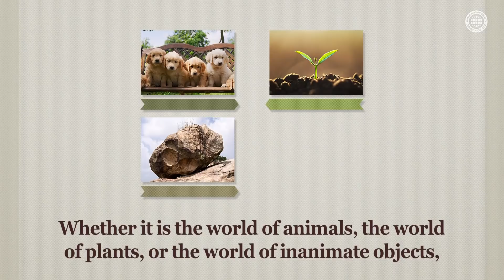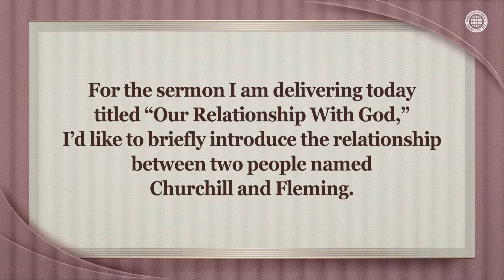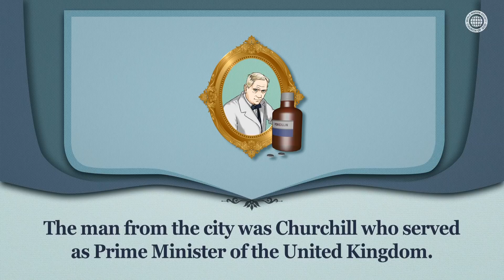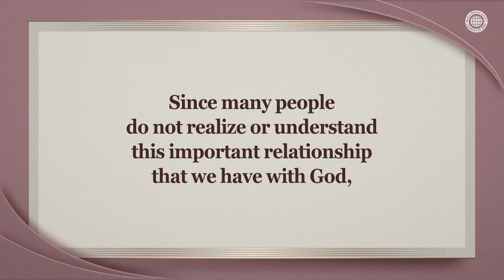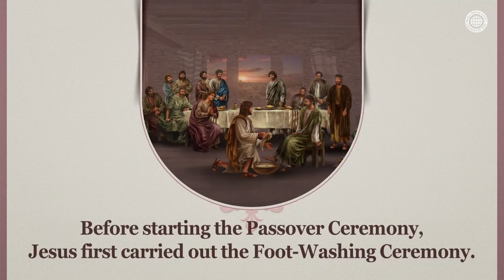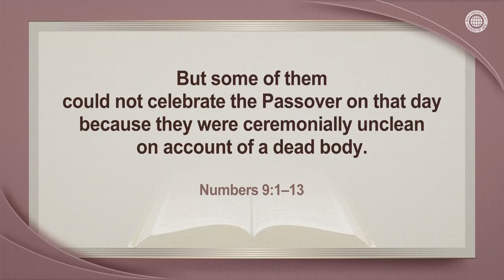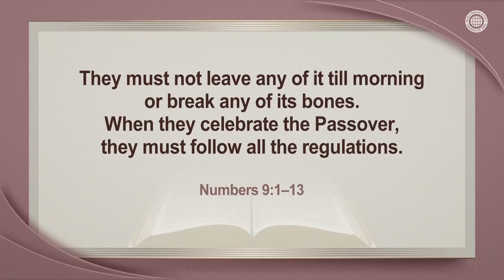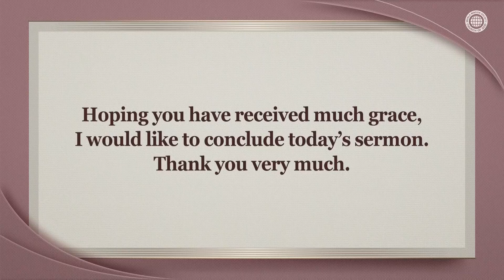Our Relationship With God | WMSCOG, Church of God, Ahnsahnghong, God the Mother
Just like the relationship between Fleming who discovered penicillin and Churchill, nothing happens by coincidence in this world, and no creature has been created by God without His will.
Only through God’s commandments, mankind can have a relationship with God and receive Father Ahnsahnghong and God the Mother.